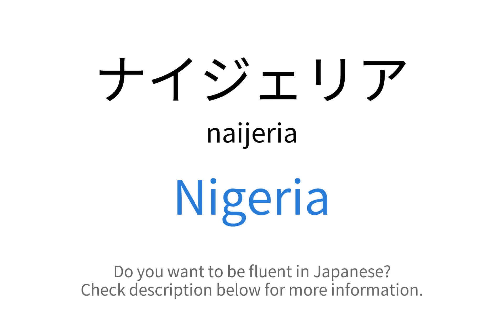How to say "Nigeria" in Japanese | ナイジェリア(naijeria)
This video demonstrates "How to say Nigeria in Japanese"

Foreign Language Center offers a wide selection of series including:
...and more